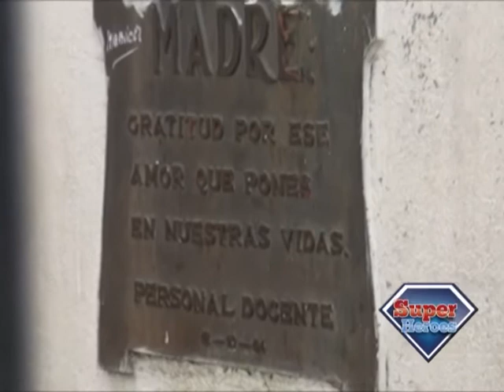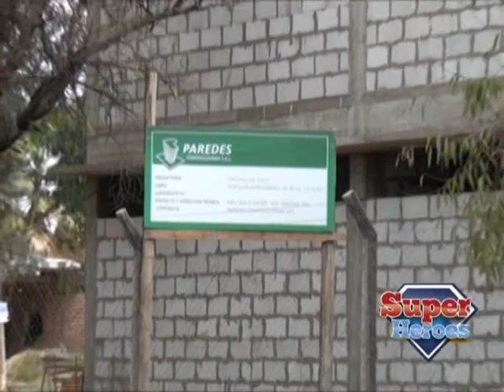Día 2 - Martes 16/07/2013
SUPER HEROE
GUILLERMINA DIAZ DE OUTON